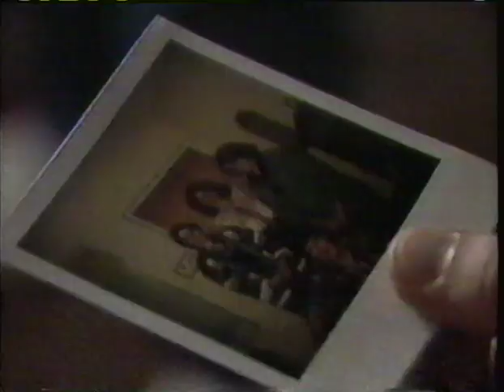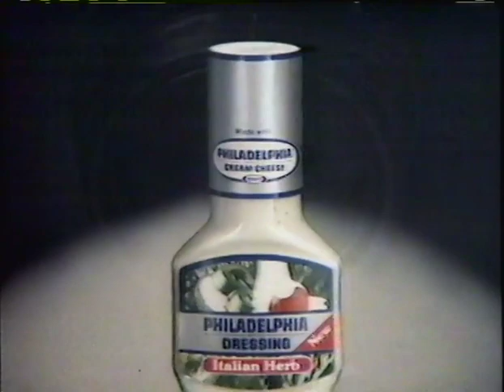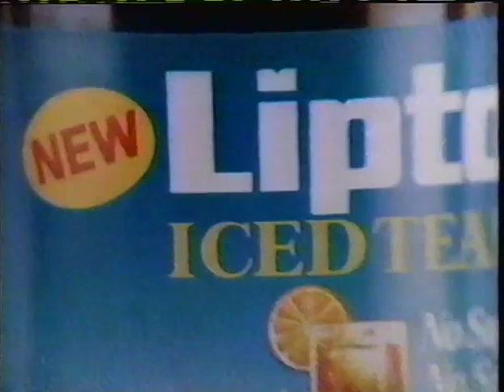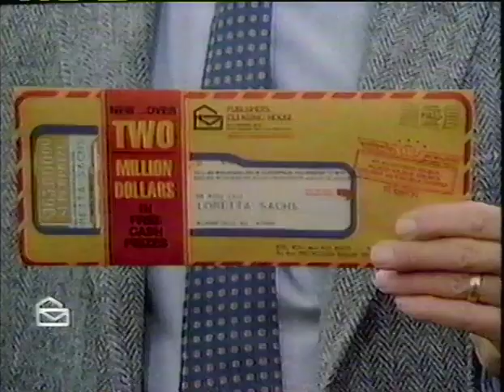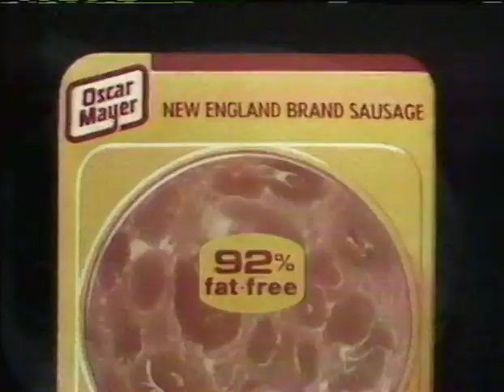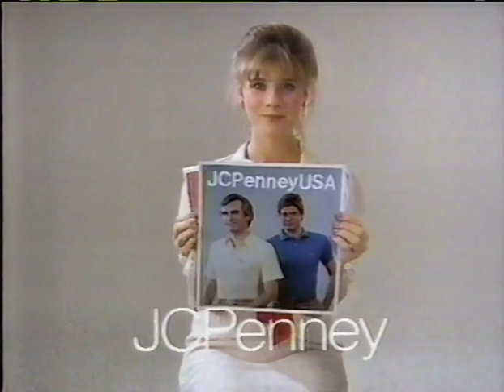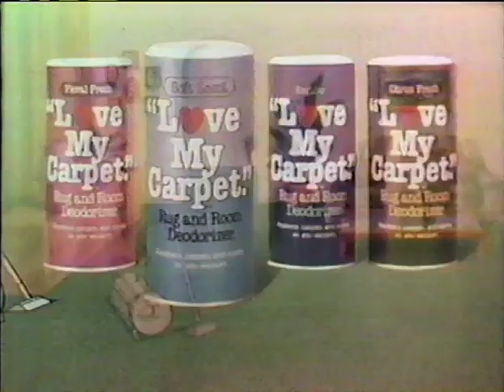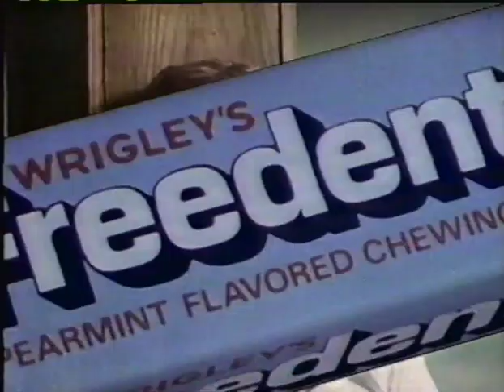Fantasy NBC Network Fathers Day 1983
The NBC Network television series Fantasy as aired Fathers Day 1983 Peter Marshall Leslie Uggams Glenn Scarpelli The Cast of The Facts of Life - Kim Fields -Nancy McKeon - Mindy Cohn